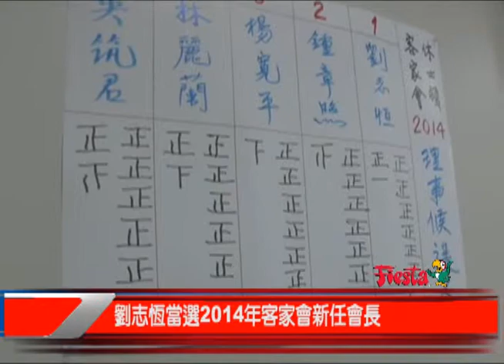itv Houston 55.5_ 劉志恆當選2014年客家會新任會長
休士頓客家會於12月14日在首都銀行二樓社區活動中心舉行2013年會員大會，選舉2014年理事及新舊任會長交接儀式。會中還由「台北經文處」夏季昌處長，「僑教中心」尤主任主持新舊會長監交，由會長邱添昌將會長重任交接新任會長劉志恆。
客家會會長邱添昌表示担任会长期间积极努力为大家服务

他在会上作了會務報告，介紹該會今年三月七日的郊遊及五月份的「健康講座」，以及將於明年二月十五日舉行舉行的第四屆休士頓全僑慶祝「客家天穿日」元宵聯歡會。邱会长表示卸任后也会一如既往的支持客家会，并终身服务客家会。

會中並舉行2014年理事選舉，當場投票選出今年新任理事為：劉志恆、鍾章昭、楊寬平、林麗蘭、吳筑君等五人，並由理事推選會長劉志恆、第一副會長楊寬平、第二副會長方海妮、財務吳筑君。還介紹將於明年二月十五日（週六）下午一時半，在僑教中心大禮堂演出的「客家天穿日」元宵聯會，並特別情商台灣資深全能藝人金澎（小黑人）以客家，閩南、國語現場為您細說台灣歌謠